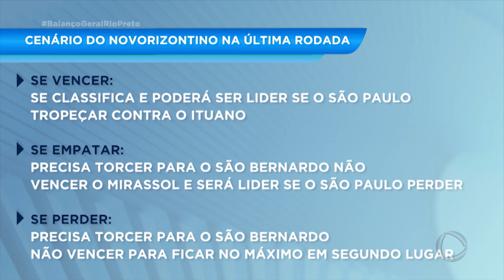Novorizontino sobrevive na luta pela classificação para a próxima fase do Paulistão